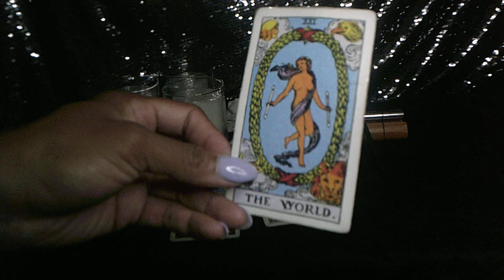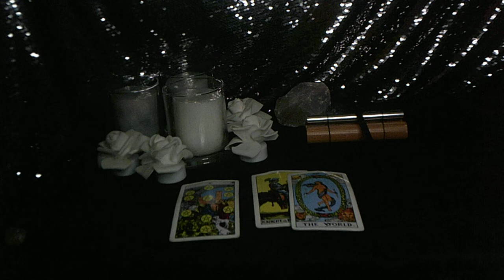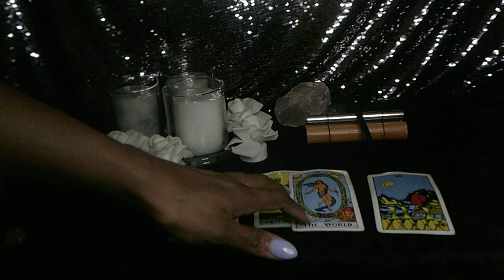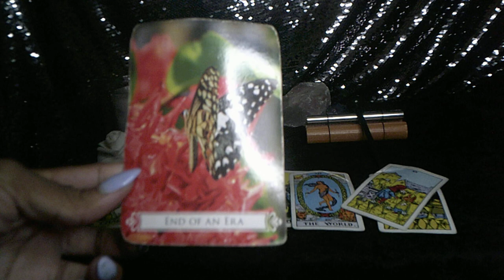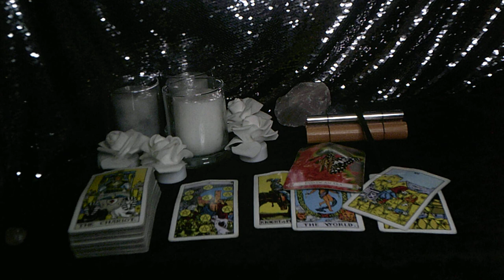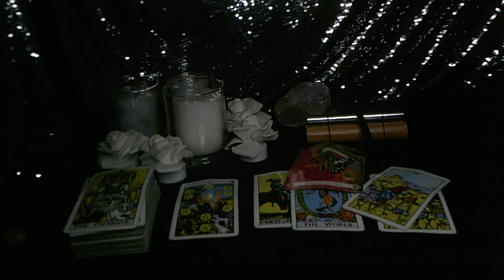TAURUS APR 12 END OF THIS STALE A$$ RELATIONSHIP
www. Buy Elle a coffee 👇🏽☕️

@tarotofelle INSTAGRAM

10off35

TAROTOFELLE

My astrological makeup:

Sun: Aquarius
Moon: Libra
Ascendant: Aries

1 question is $15
2 questions is $25

Ellej446
TAROTOFELLE